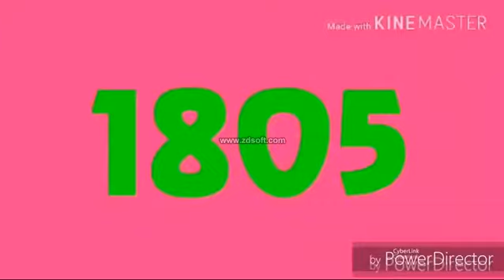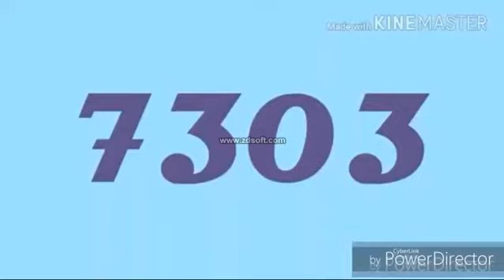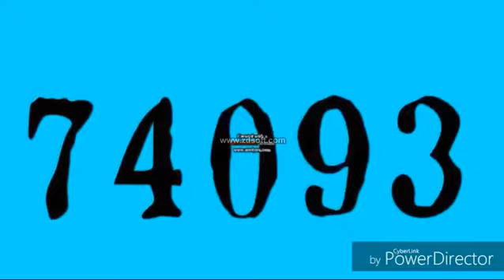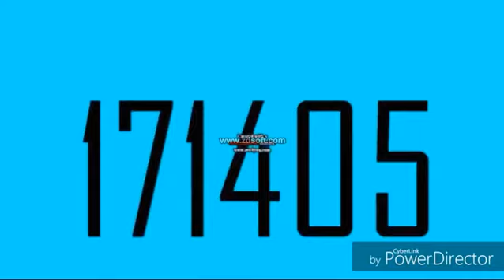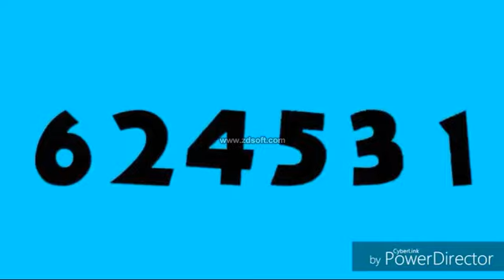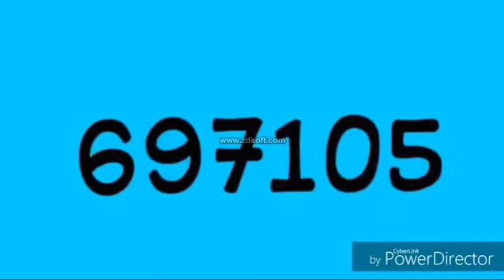Numbers 1 To 921538 Colorful